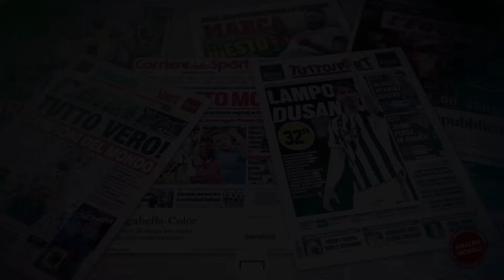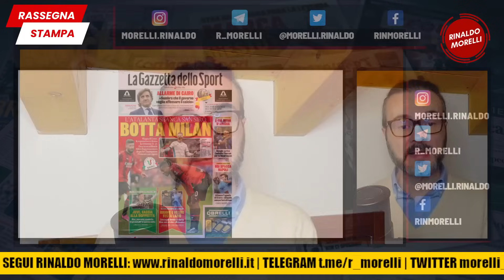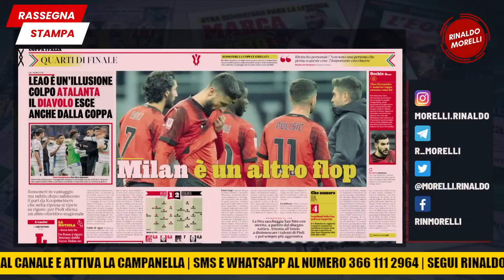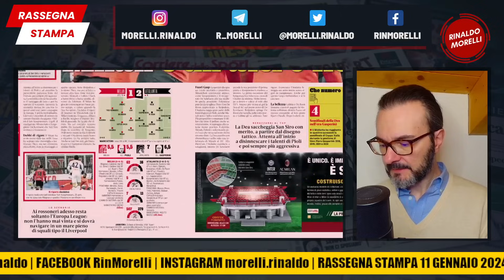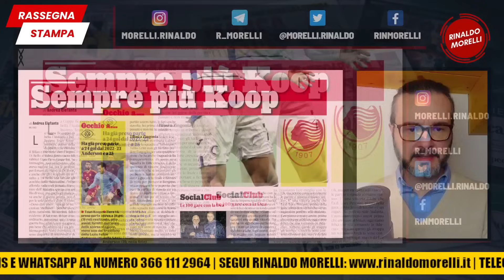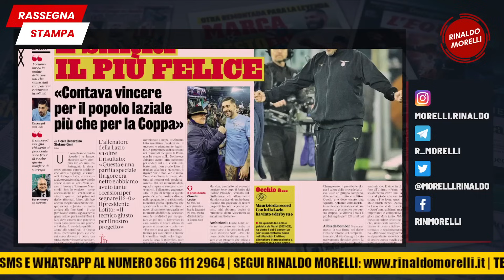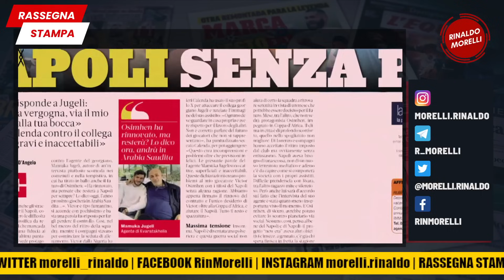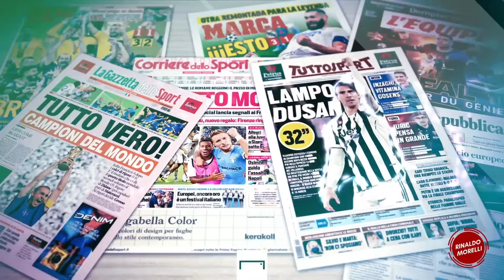KOOP condanna il MILAN, ATALANTA e LAZIO ai quarti | 🗞️ Rassegna Stampa 11.1.2024 #582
Una doppietta di Koopmeiners condanna il Milan all'eliminazione e porta l'Atalanta in semifinale di Coppa Italia al termine di una partita ricca di polemiche. Anche a Roma ci sono polemiche con Orsato, la Lazio vince grazie al rigore di Zaccagni e attende il suo avversario dalla sfida di questa sera tra Juventus e Frosinone.

La lettura delle prime pagine dei quotidiani sportivi del 11 gennaio 2024. Uno sguardo alle principali testate italiane ed estere con le notizie di giornata sul calcio e sul Milan.